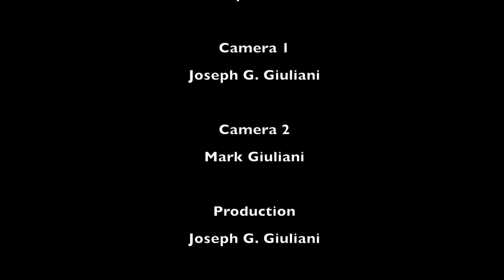2016 Car Show - Dave Repass Interview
This video is about 2016 Car Show